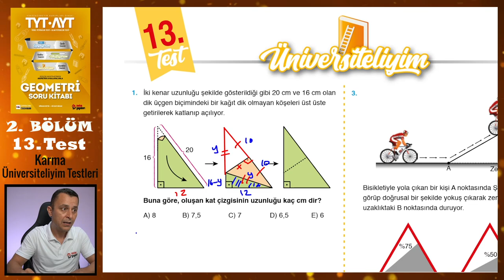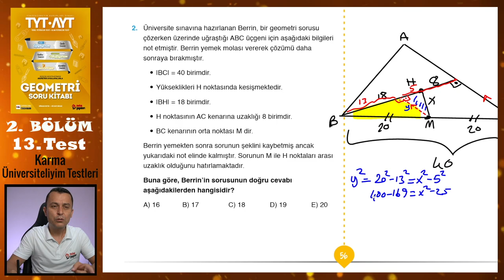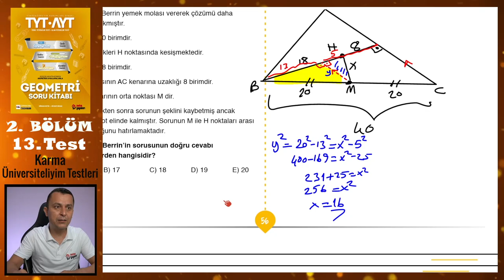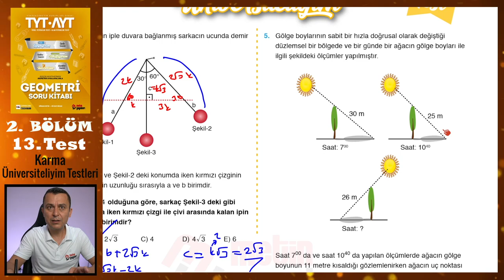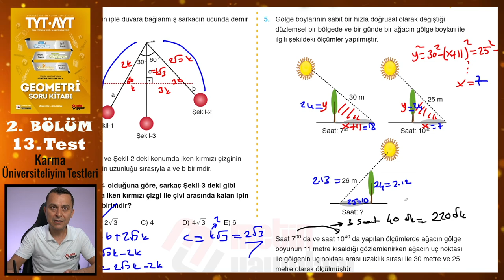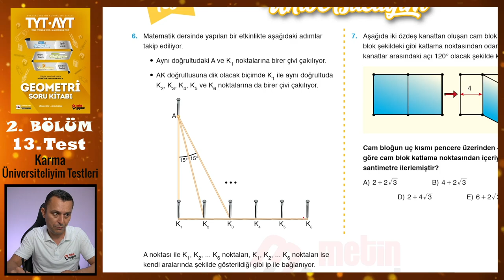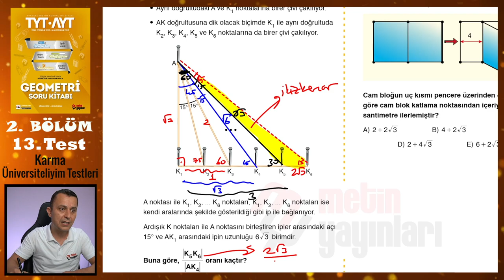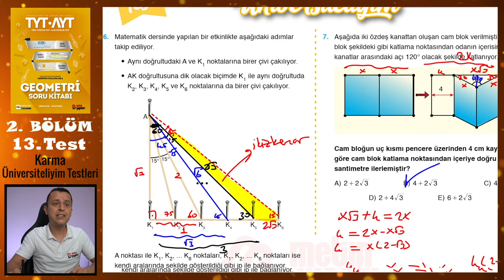13. Test | 2. Bölüm | Karma | METİN YAYINLARI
Metin Yayınları Geometri Soru Kitabındaki 2. Bölümdeki Karma testlerden 13. Test'in çözümü